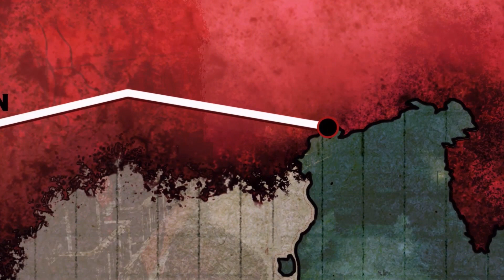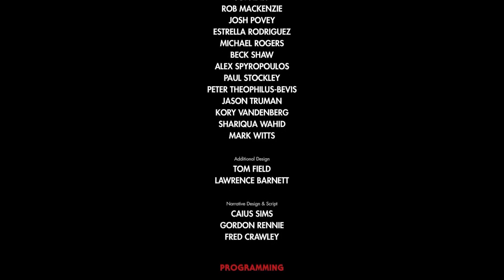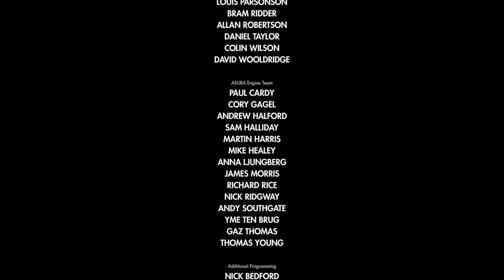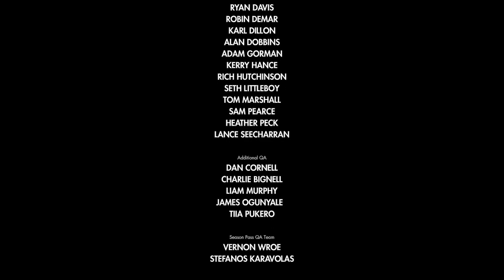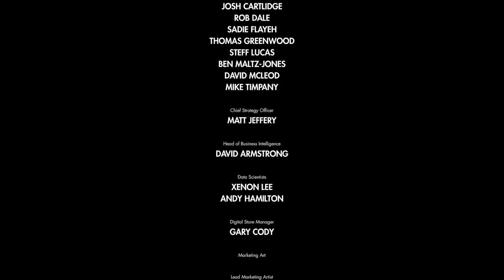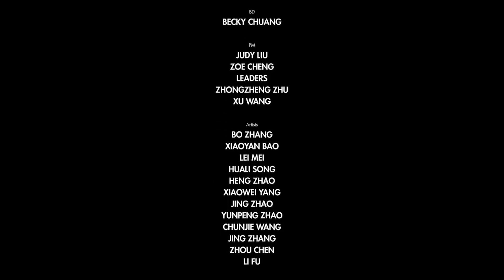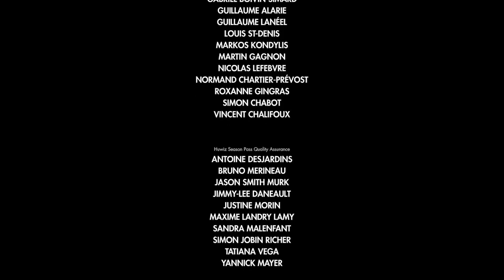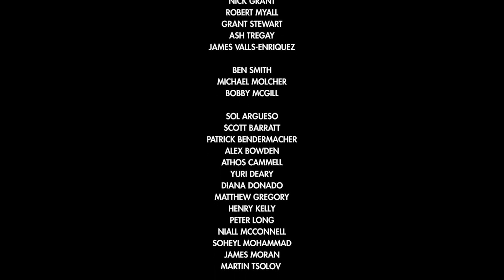DEATH CANAL: ZOMBIE ARMY 4 Chapter 2 | Gameplay Walkthrough | Xbox | Full Playthrough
After the defeat of Hitler, the undead continued to roam Europe and the Resistance still continue to fight them off.